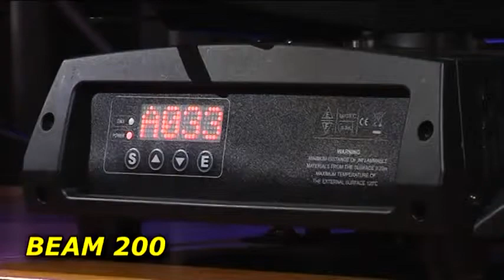Ricardo calmorin lights and sounds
hehehe pangarap lang...